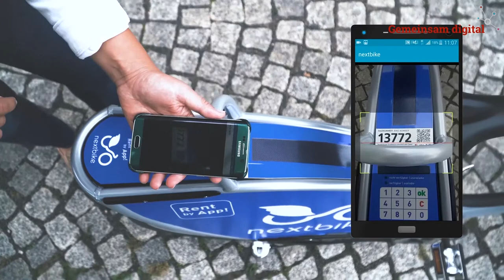Der Mittelstand digitalisiert sich I Philip Meier I Meet the HIIGsters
Philip Meier forscht am HIIG in der Forschungsgruppe Innovation und Entrepreneurship zur Digitalisierung kleiner und mittelständiger Unternehmen (KMU).

Ihr wollt einen ersten Einstieg ins Thema? Philip Meier empfiehlt euch den Business Model Navigator von Oliver Gassmann.